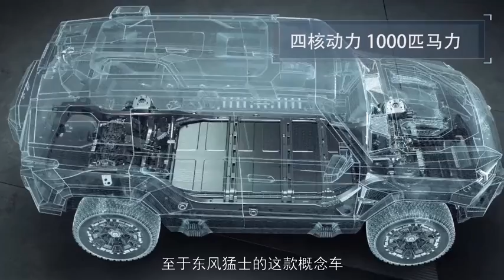抛开里程焦虑，电动越野车到底香不香？